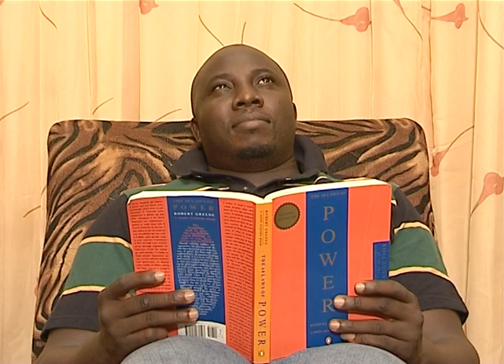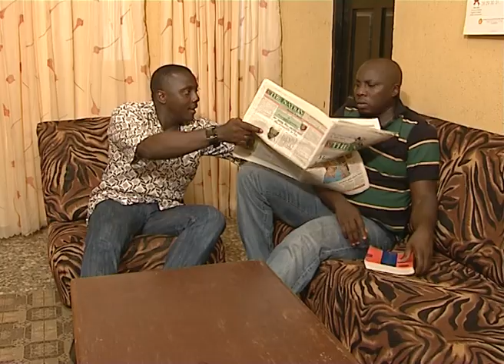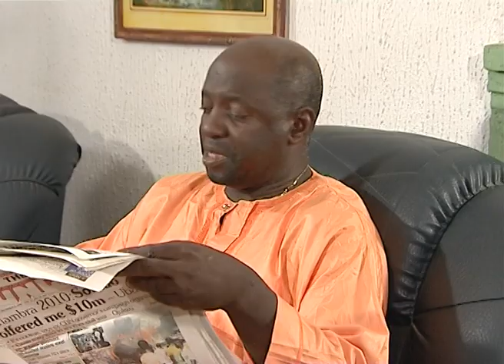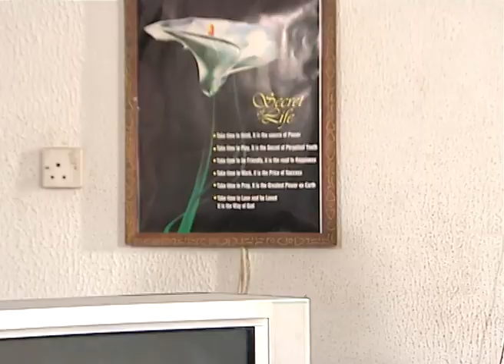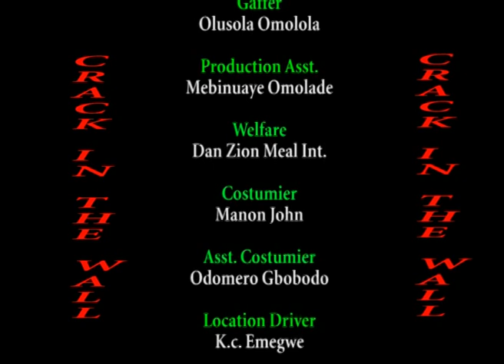Crack in the wall - Season 1 - Episode 1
Crack in the wall is a breathtaking drama treating a lot of societal issues; it addresses the respect for family values, faithfulness in marriage, the danger inherent in over-ambition, and the excessive nature of mankind. The overriding thematic pre-occupation of the drama is “man’s insatiable quest for power”.
The soap is studded with Nigeria Nollywood stars would make a viewing delight in the homes of viewers. Nollywood stars like Yemi Remi as Chief Oluyokun, Roseline Olowu as Mrs. Oluyokun, Raph Steve as Louis Akingbade, Laide Bakare as Bola Oluyokun, Remi Brainard as Chidi Mba and so many other interesting ACTORS and ACTRESS.